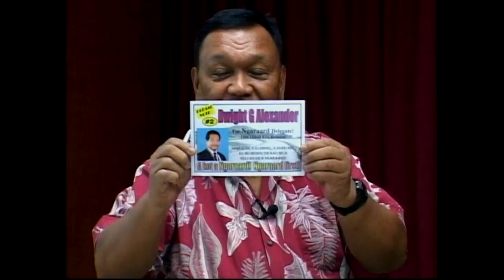Dwight Alexander for Ngaraard State Delegate (October 25 2016)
Dwight Alexander for Ngaraard State Delegate